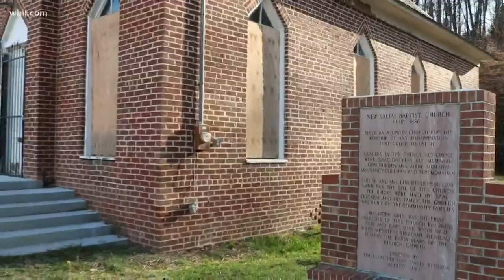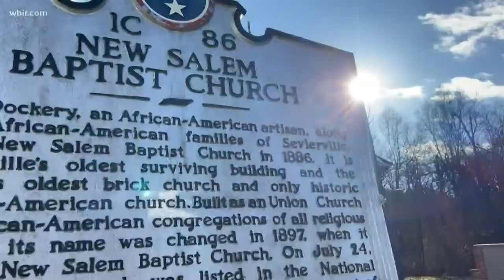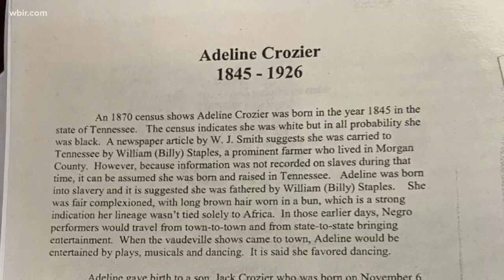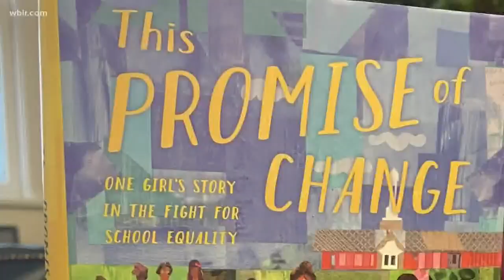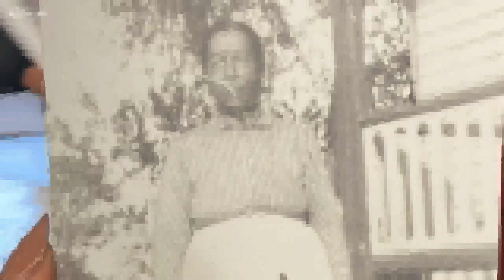Families reclaim stories stolen by slavery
Slavery stole the history and lives of millions of people for centuries. We bring you the story of 2 families about how they're reclaiming their own stolen stories.